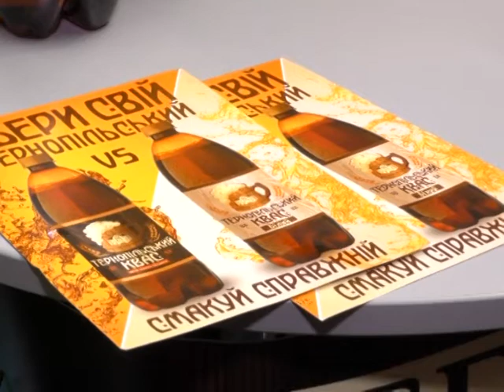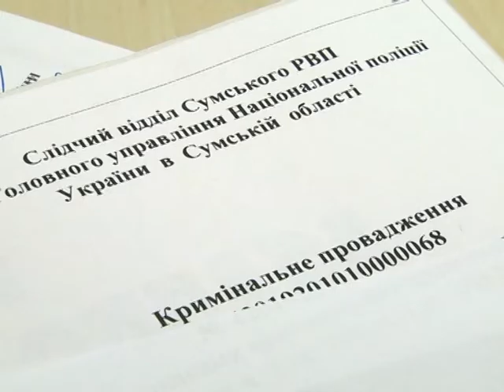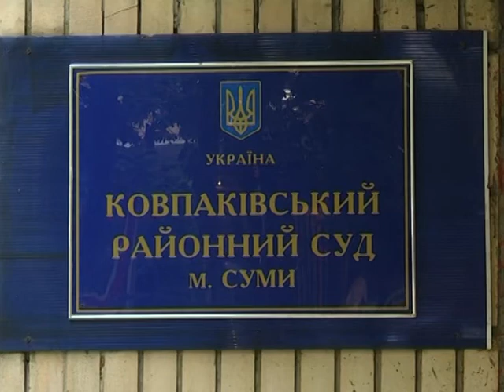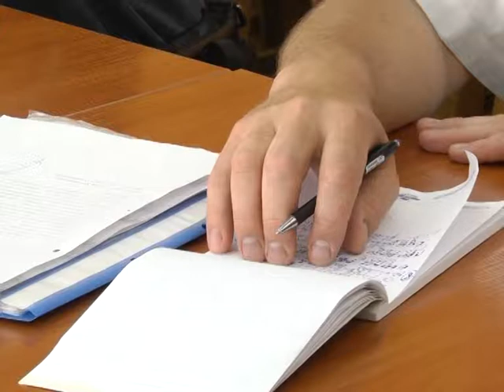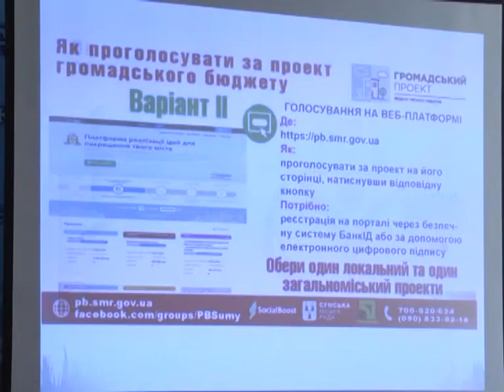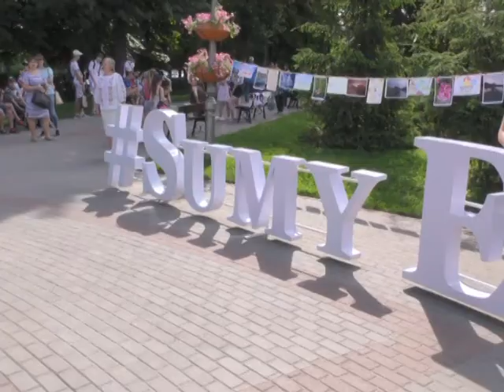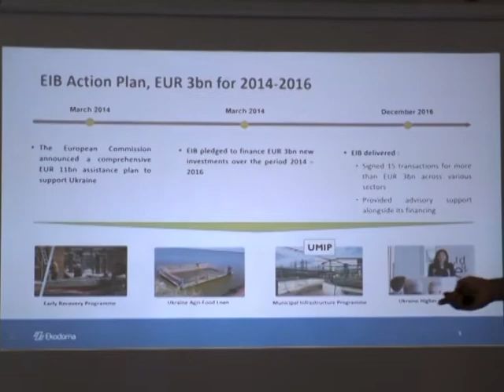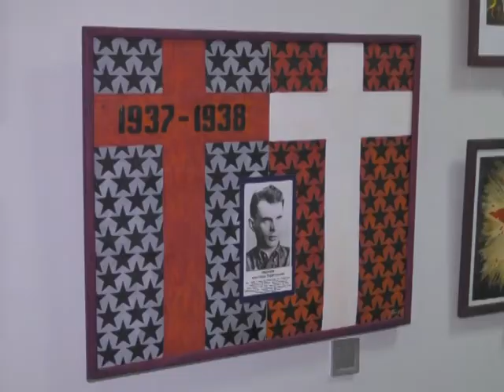Підсумки тижня. 08 червня 2019.